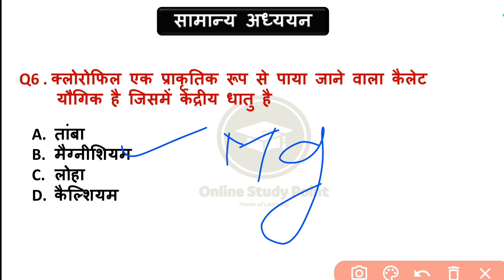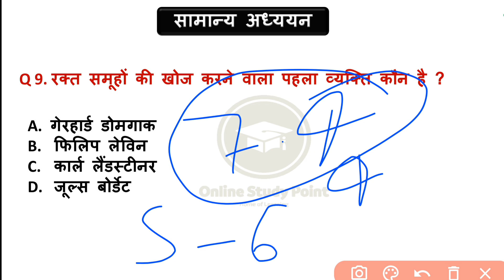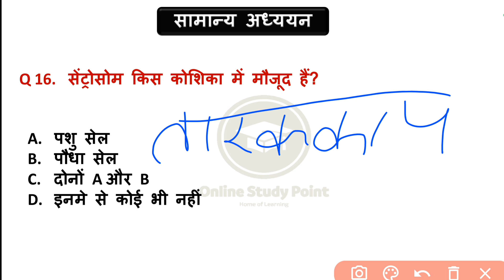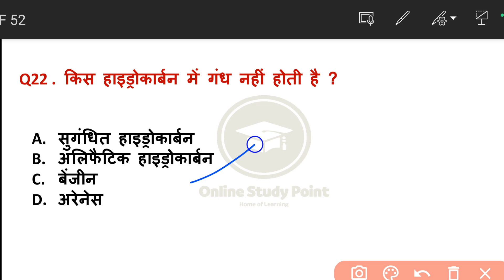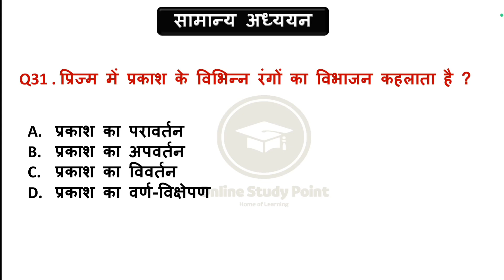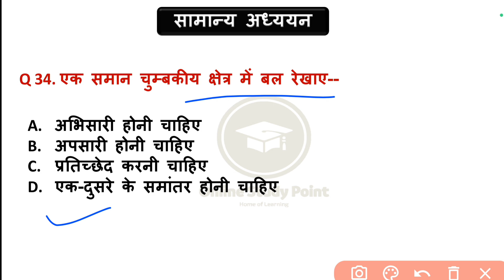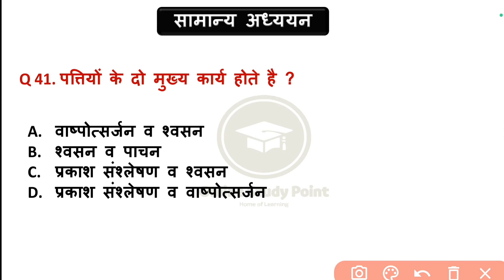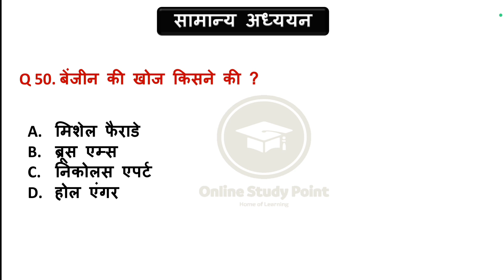Science के टॉप प्रश्न | Science Most Important Questions | Science Gk hindi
science के टॉप प्रश्न
important science question
science
important ncert question
science,important mcqs
science top quiz
army science questions
science gk for class 5 science gk class 3
vigyan ke important gestion
vigyan ke mahatvpurn prashn vigyan ke mahatvpurn question
vigyan ke gk question vigyan ke gk prashn
vigyan ke gk ke prrashan vigyan ke question bank